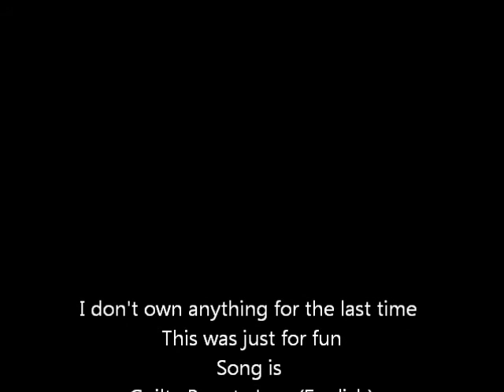How Alois and Crona Feel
Alois likes Claude
Crona likes Maka
And they are singing about it when no one is home